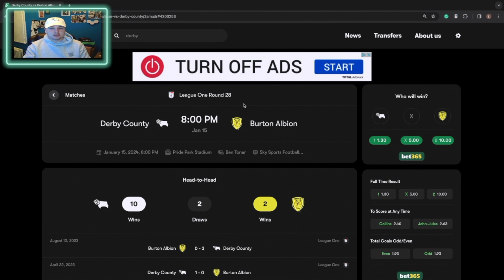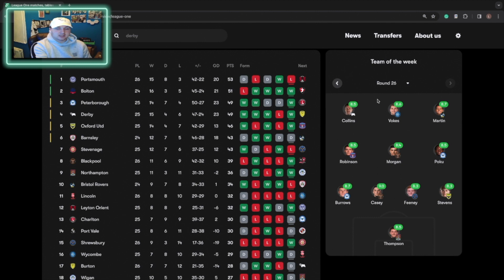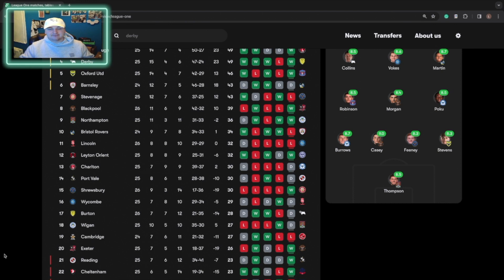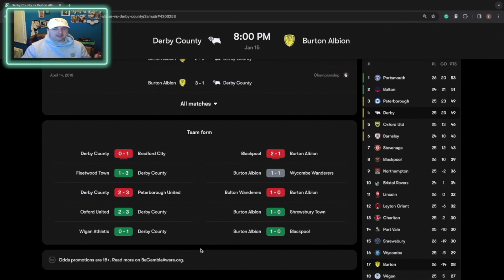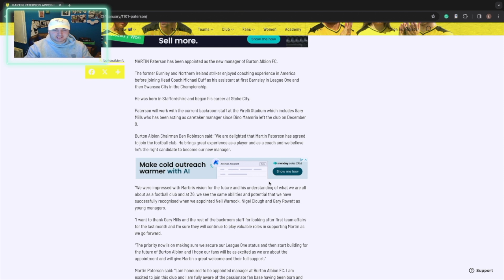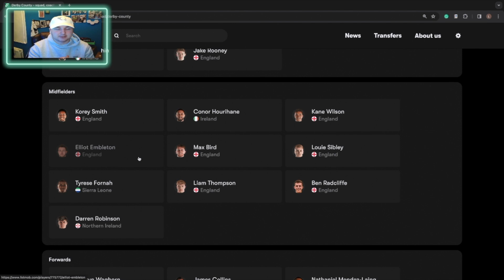No Fit Right Backs? Derby vs Burton Match Preview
Burton Albion travel to pride park on Monday to face Derby County, I preview the match in this video